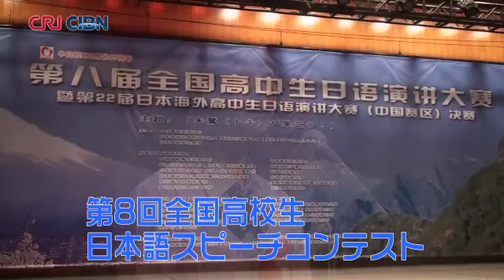【北京の表情】青少年教育の最前線にて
今回は全国高校生日本語スピーチコンテストを支えてきたスタッフの一人、伊藤菜生さんにスポット当ててご紹介します。
　千葉出身の伊藤菜生さんは、大学で日本語教育を専攻し、大学の教育実習をきっかけに中国を初訪問。中国で素直な学生たちと出会い、大きな感銘を受けたことから、卒業後は中国の教育現場に携わることになりました。2007年頃から3年間、中国湖北省の武漢市で日本語を教えていました。その後、留学生活を経て、4年前に教育専門機関のスタッフとして北京での活動を始めました。
　その活動の目玉となるのがこの高校生日本語スピーチコンテストです。今年で8回目を迎えたこの大会の目的は、日本語を学ぶ中国の生徒たちのモチベーションを高め、異文化交流を促進し、国際交流の重要性を伝えると同時に、さらに多くの国際的人材を育成することにあるといいます。
　20代をほぼ中国で過ごしたという伊藤さんは、教育の分野で活躍しながら中国生活を楽しんでいます。休日は中国茶の教室に通ったり、楽器演奏の練習に励んだりと充実した日々を送っています。今後は活躍の場を日本へ移す可能性もあるかもしれませんが、中日教育の最前線で活躍することは間違いないでしょう。